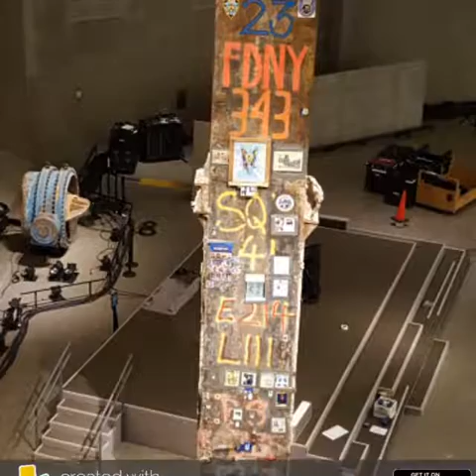Elysburg Fire Department